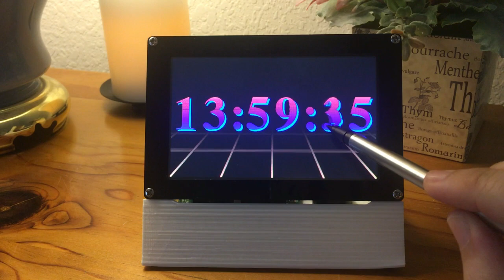80s Style Arduino "Dali" Clock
This is an Arduino recreation of the "Dali" digital clock where digits "melt" into one another.

The Dali clock was first written in 1979 by Steve Capps for the Xerox Alto and later ported to the Macinosh, X Windows and several other platforms (Reference

For information on my build and on how you can make your own, please